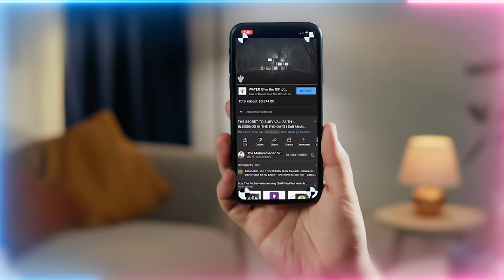Spiritual Shielding via Breath in Nuclear War with Help from Momin Jinns - Imam Mahdi End Times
Momin believing Jinns will come to protect those chosen to survive by God in order for them to be with Imam Mahdi in the end times.  Spiritual shield with the power of the breath.

Also miracle story of a Sadaqah Jariya allowing a Bhuddist parent entering jannah?

00:00 Testimony of Buddhist student who made a water well for his deceased father and how it saved him from difficulty in the hereafter
01:36 When Imam Ali (as) rode off and appeared to be completely fine, where did he go and is Imam Ali (as) still fighting aliens and demons till this day for Prophet ﷺ to protect his nation?
12:35 As women in meditation should we focus to connect our heart through Hajjah Amina (Q) to Fatima Zahra (as)?
21:31 I've been studying electronics at my job and everything you've been teaching is the same as they are saying. I find it amazing about how transformers work and how energy can be transferred. [Ancient realities of energy + how to harness energy in the ether through copper]
24:56 So is it recommended to wear a copper bracelet for energy purposes?
34:04 When should we be making the 'La ilaha illallah' chanting and what should we envision through the heart?
39:25 Is reciting praises on Prophet ﷺ in a state where you're not paying attention still accepted?
40:48 How do we protect ourselves from a nuclear war?